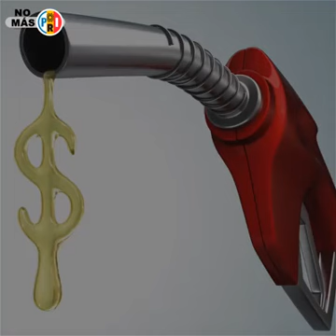9 de enero de 2018